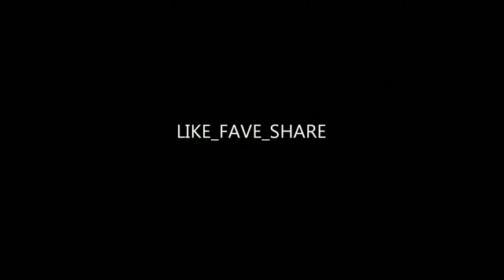GATEBIL Mad mike rotary madness,sport cars video, sport cars 2016,Best Sport CARS Video